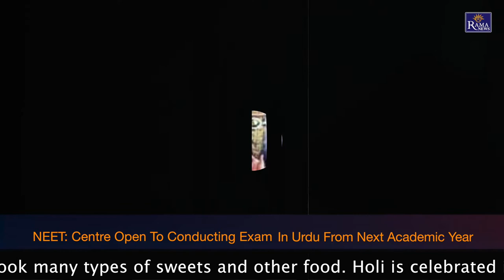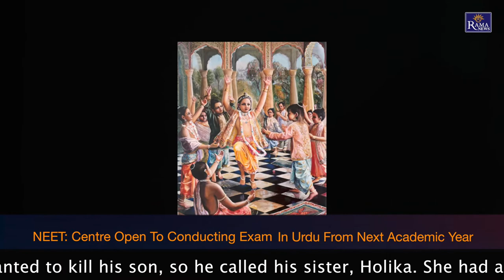भारतीय "होली"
Happy Holi For You and Your Faimly
ministry of India
skmulti-task